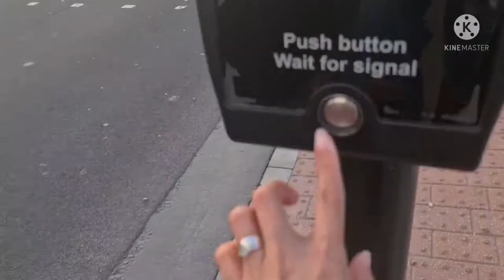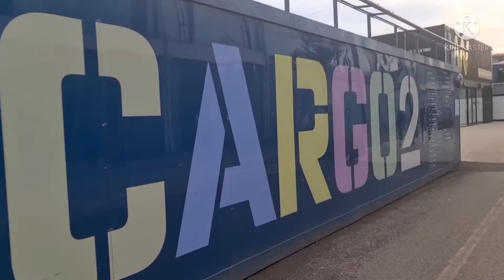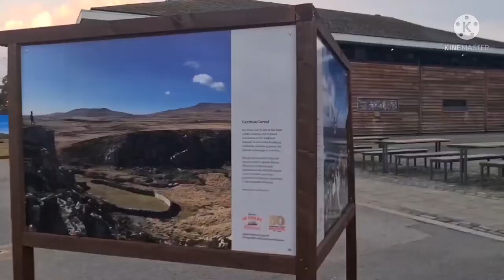Bristol Harbour and Marina Tour❤|Jadie Cozmaniuc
Harbour is the harbour in the city of Bristol, England. The harbour covers an area of 70 acres (28 hectares). It is the former natural tidal river Avon through the city but was made into its current form in 1809 when the tide was prevented from going out permanently. A tidal by-pass was dug for 2 miles through the fields of Bedminster for the river, known as the "River Avon New Cut", "New Cut", or simply "The Cut". It is often called the Floating Harbour as the water level remains constant and it is not affected by the state of the tide on the river in the Avon Gorge, The New Cut or the natural river southeast of Temple Meads to its source.

The Bristol Marina is located in Bristol Harbour, Bristol, England. The marina has been in operation since 1980. It is situated adjacent to the SS Great Britain on the south side of the harbour on the site of the former Charles Hill & Sons Ltd's Albion Dockyard, which it shares with Abels Shipbuilders.